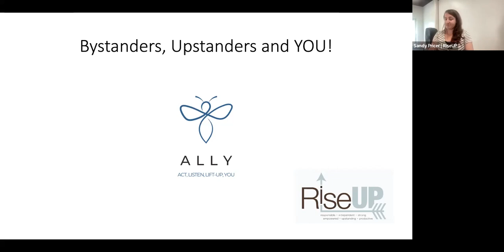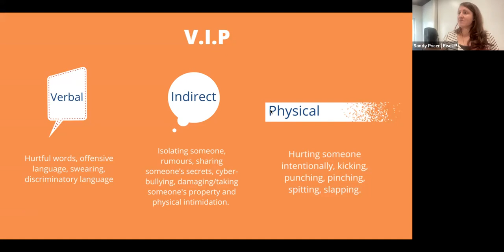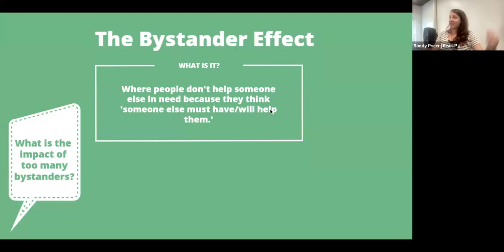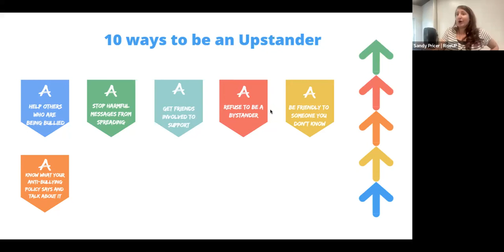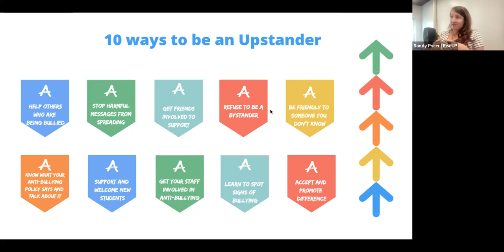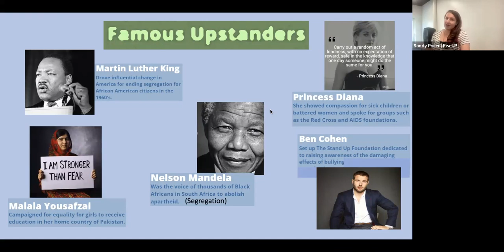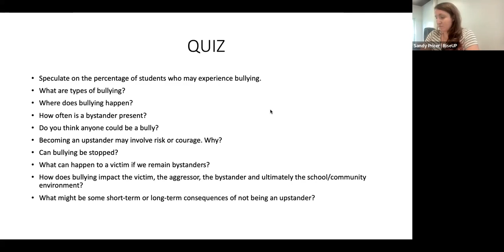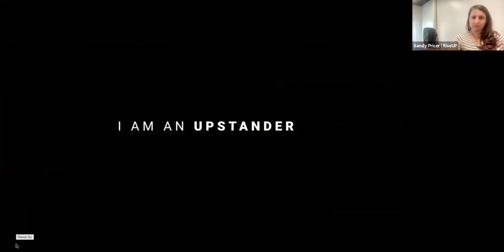Being an Upstander or ALLE